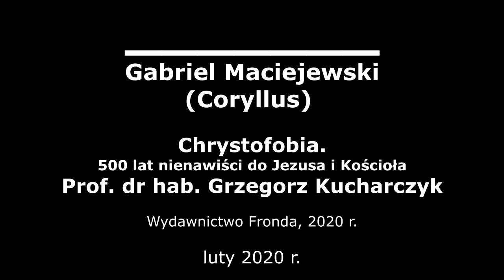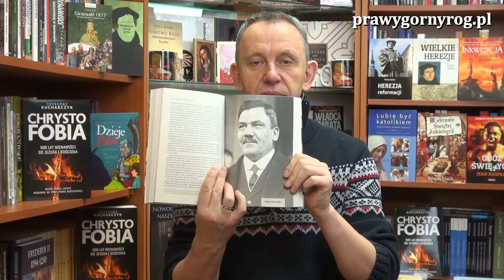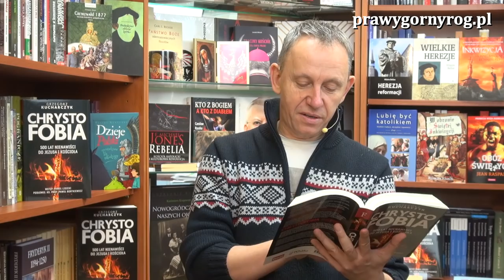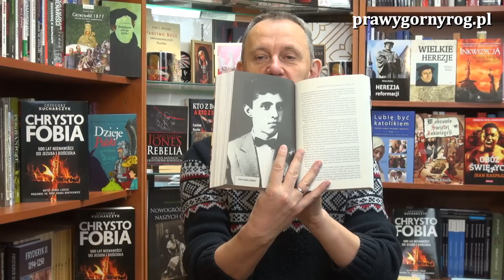Gabriel Maciejewski - Chrystofobia. 500 lat nienawiści do Jezusa i Kościoła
Gawęda Gabriela Maciejewskiego o najnowszej książce prof. dr hab. Grzegorza Kucharczyka: Chrystofobia. 500 lat nienawiści do Jezusa i Kościoła, która ukazała się niedawno nakładem Wydawnictwa Fronda.
Gabriel Maciejewski to pisarz, bloger, wydawca, pomysłodawca i redaktor kwartalnika Szkoła Nawigatorów, znany powszechnie jako "Coryllus". W dorobku Gabriela Maciejewskiego znajdują się m. innymi takie książki jak: Baśń jak niedźwiedź - historie polskie (tom I, II, III, Atrapia, Baśń jak niedźwiedź - Kredyt i wojna, Niedźwiedź i róża czyli tajna historia Czech, Irlandzki majdan, Żydzi i imperia; wspólnie z Tomaszem Bereźnickim - komiksy: Święte Królestwo (w angielskiej wersji językowej: Sanctum Regnum), memiksy: Narodziny Świata, Świat w ciemnościach; wspólnie z Hubertem Czajkowskim - komiks: Noc św. Bartłomieja. Gabriel Maciejewski prowadzi bloga na portalu: coryllus.pl oraz portalu: szkolanawigatorow.pl a swoje wideofelietony - m. in. na temat polecanych przez siebie książek - zamieszcza na portalu: prawygornyrog.pl